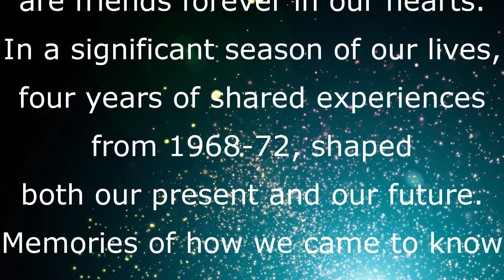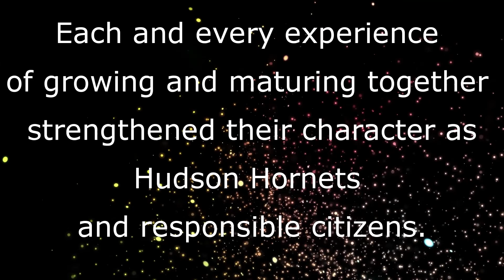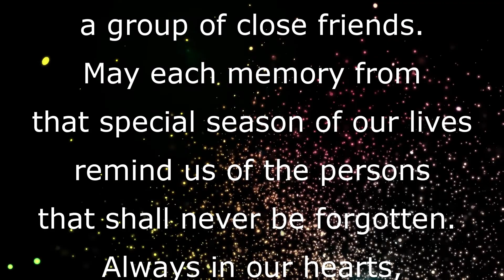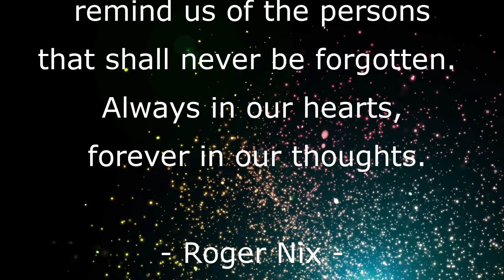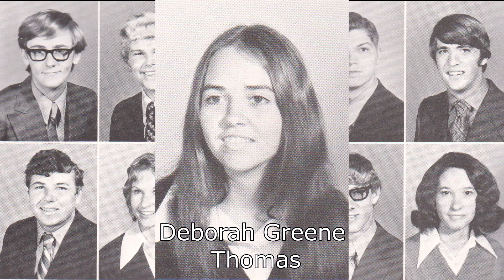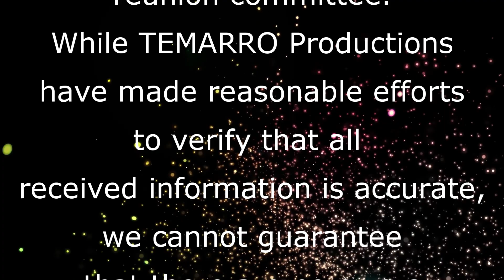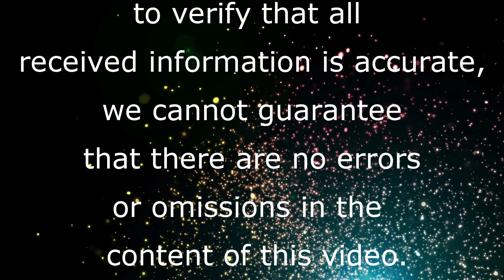HHS '72 Deceased Tribute